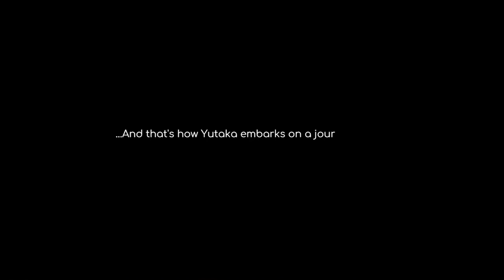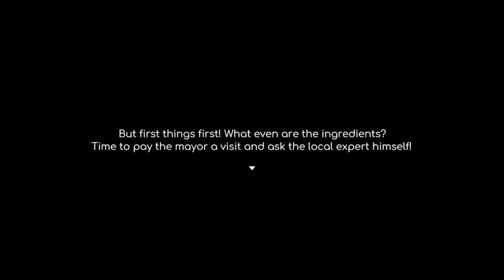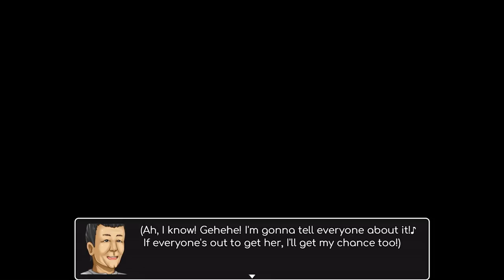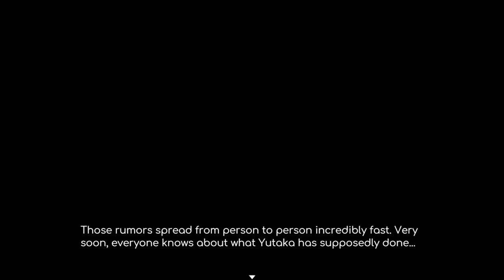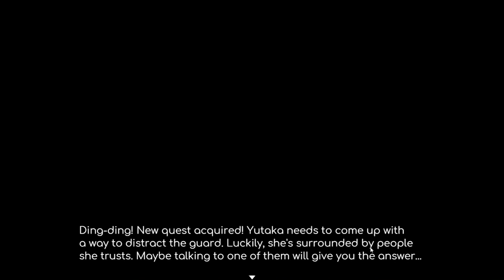Country Bumpkin Yutaka - Part 3 (Make Secreat Soup To Heal My Sister)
Yutaka just spent a good chunk of her summer in the countryside at her grandmother’s house, and she’s looking forward to meeting haer friends again after a month away. Besides, Keiko is coming home from the city to visit. But it quickly becomes apparent that things won’t go so smoothly. First Keiko gets sick, then the priest at the local shrine tells Yutaka that something evil is spreading across town. And when their mother finally returns, she seems to be acting kind of weird.

Well, never mind all that! Yutaka is a brave woman with energy to spare, and she’ll take any problem in stride! Accompany her on her wacky adventures to save the town with the help of her sister Keiko!

Guide Yutaka through the town of Cocco, exploring every nook and cranny to solve its many mysteries. Where is the evil coming from, and what can be done to stop it? Why is her mother acting so weird? And what are the little shrines that seem to be scattered everywhere, just out of sight?